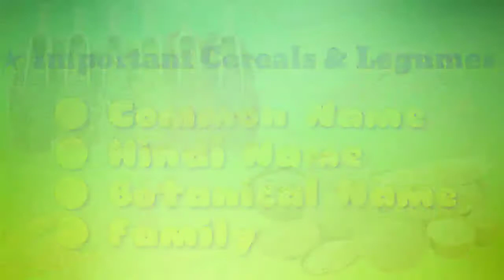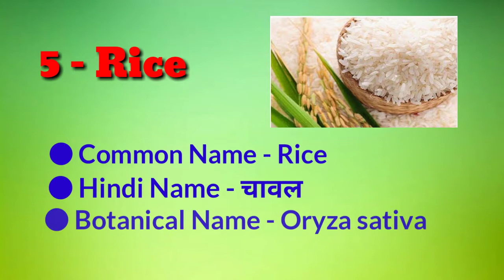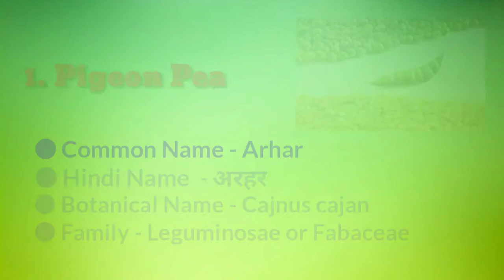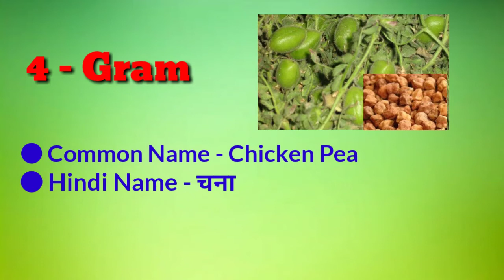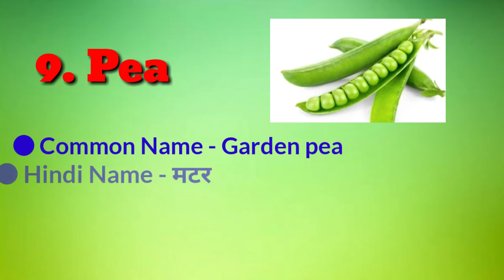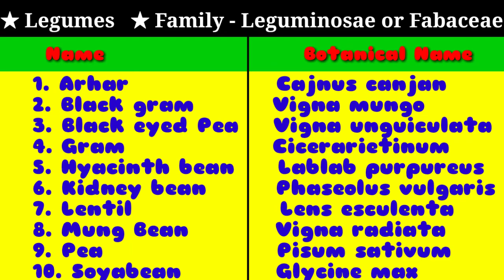Cereals & Legumes with Botanical name and Family in Hindi & English ☺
Diksha Juhi
Hey guys in this video I am telling about important Cereals and Legumes with their Common name, Hindi name, Botanical name, Family in detail ☺️☺️